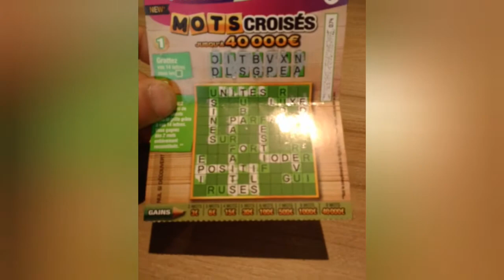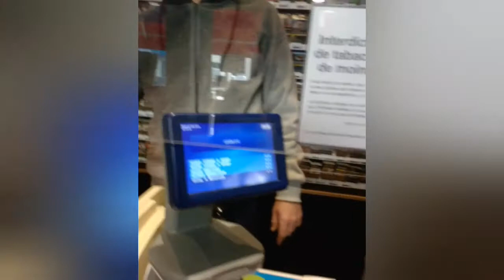RÉCITAL EN RÉSUMÉ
En invité Le Brazzeur
En résumé
Mots Croisés